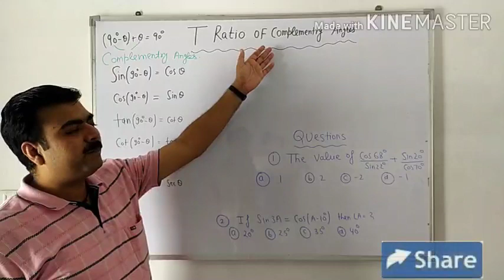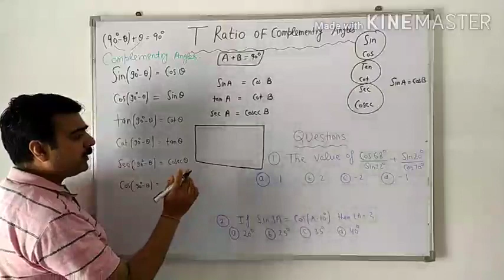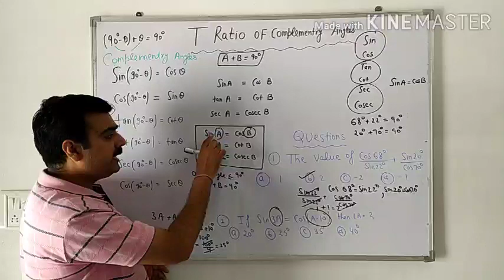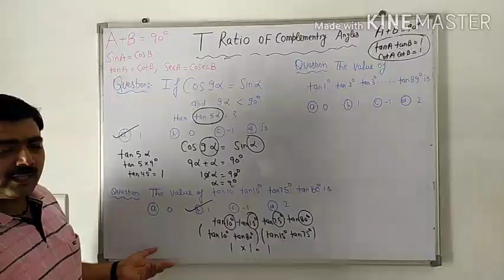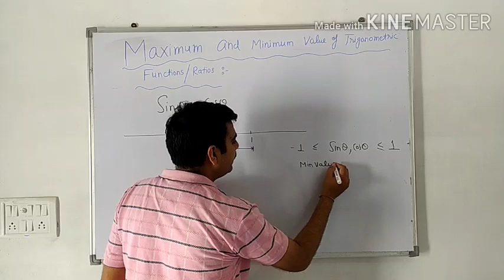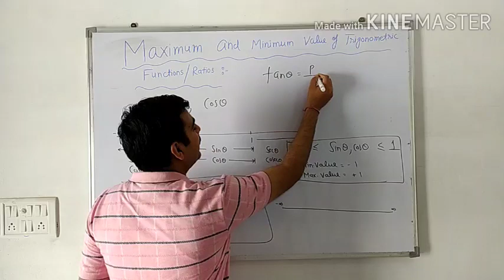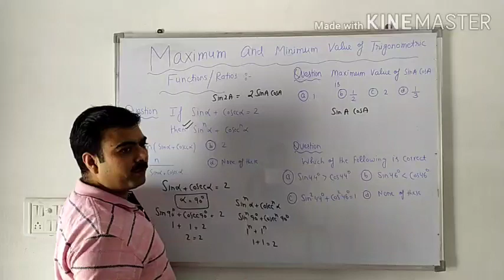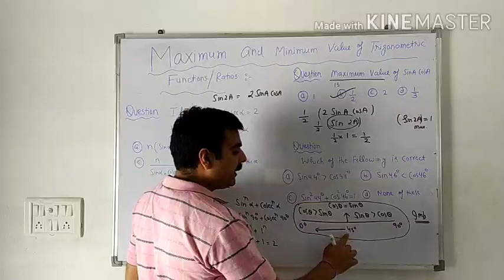Trigonometry part 2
For XI AMU ENTRANCE, POLYTECHNIC, N.D.A., BANK COMPETITION & X BOARD EXAMS.